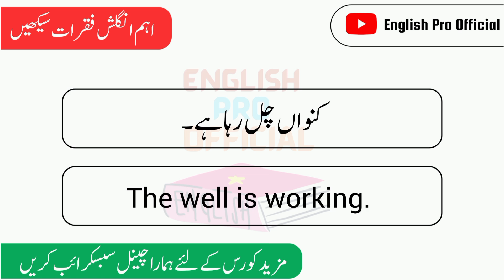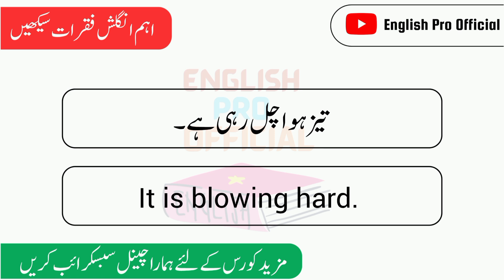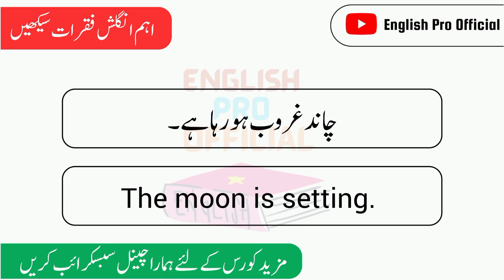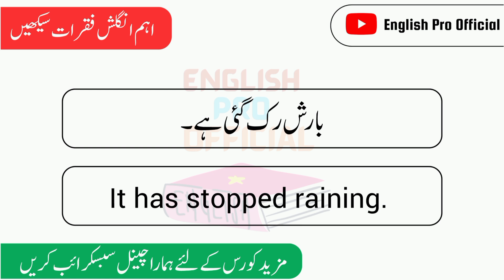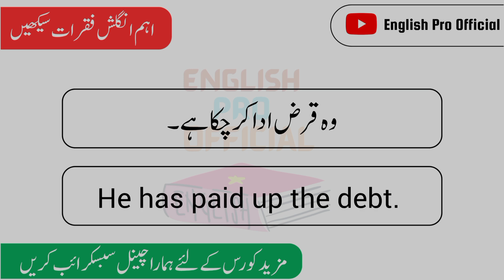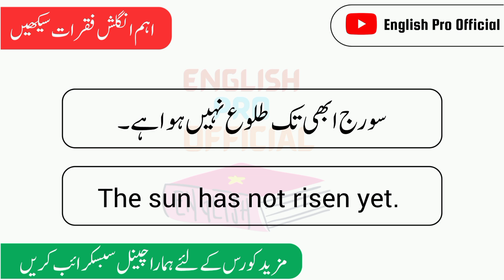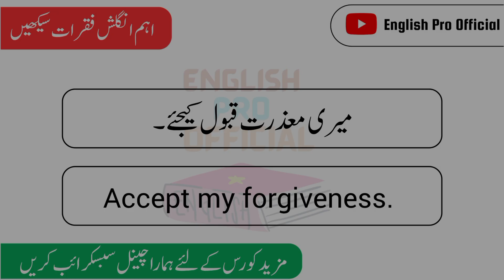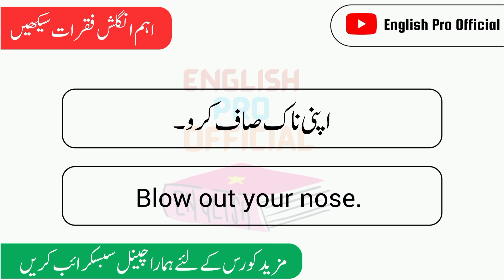Learn Daily Use English Sentence With Urdu Translation | English To urdu conversation